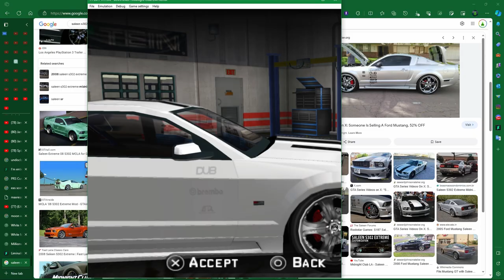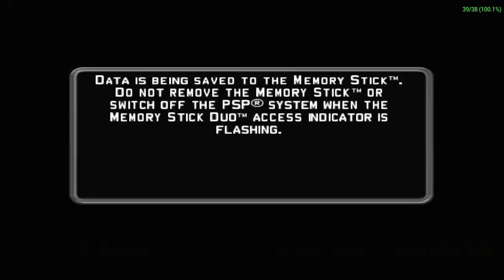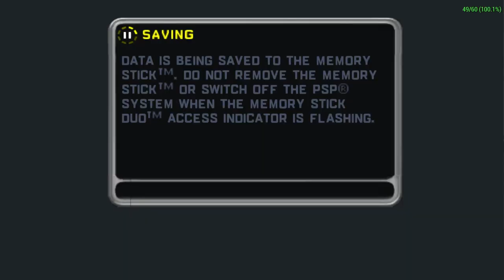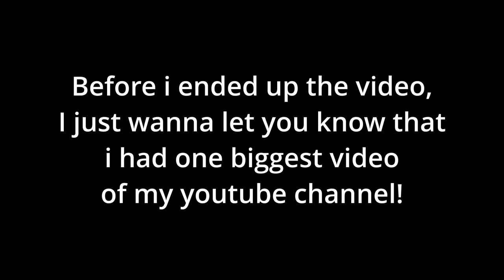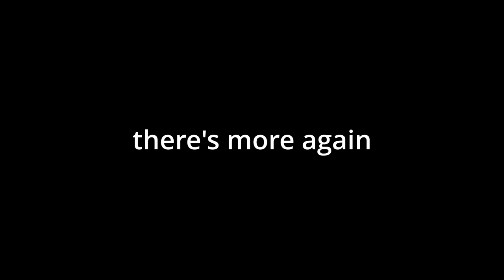Midnight Club LA Remix: Rival Redline (ALIQ ROIZ EDITION!)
"This is an honor match American, you'll be representing Midnight Club, is that reason enough?"

Announcement: Yamagata Duel video will be released soon on 12/25/2023!

Credits:
Midnight Club L.A. Remix 【HD Textures BiAS mod】
a few moments later timecard & test 004
in a website called greenscreenmemes